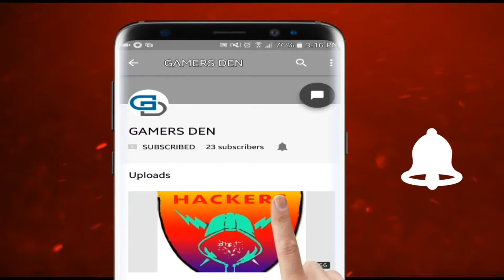PORSCHE 911 SPOTTED In Hyderabad check out!! 😁